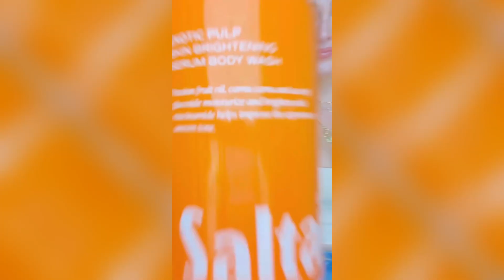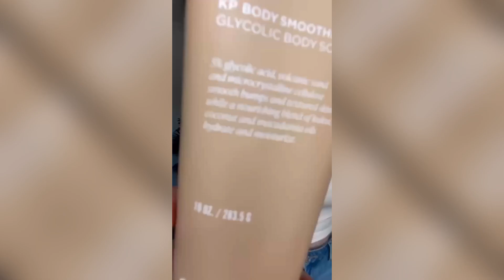Top Body Positive Fashion Model Iskra Lawrence